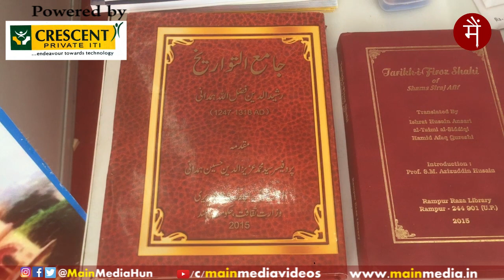जानिये, उर्दू कॉउंसिल के 22वीं किताब मेले (किशनगंज) में क्यों नहीं जुट रही भीड़?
NCPUL के 22वीं किताब मेले में नहीं जुट रही भीड़; पब्लिशर्स, पुस्तक विक्रेता हैं परेशान। उर्दू कॉउंसिल ने कहा 'हमारे तरफ से कोई कमी नहीं, लोगों में दिलचस्पी की कमी। ह्यूमन चैन का कहना 'अप्रैल का महीना यहाँ के लिए सूट नहीं करता'।